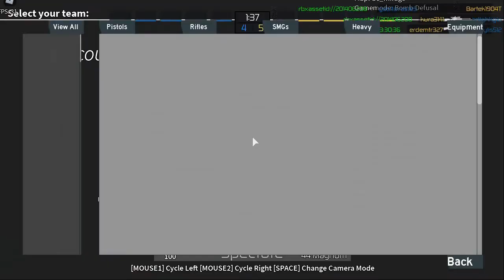Duży opening w Counter Bloxie!!! Otwieramy wszystkie skrzynki w grze!!! Czy wypadnie kosa?!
W tym odcinku zobaczycie mój opening wszystkich skrzynek w Counter Bloxie.

Jeśli policzycie ile ich wszystkich otworzyłem i napiszecie to w komentarzu przypnę wam serduszko!

Jeśli ktoś chce mnie trochę wesprzeć na następne openingi to zapraszam do wpisania na key-drop mojego kodu "KAROLQYT"

Pamiętaj aby zostawić łapkę w górę i subika ,ponieważ motywuje mnie to do dalszej pracy.

Miłego oglądania!

Pozdro
KarolQ!